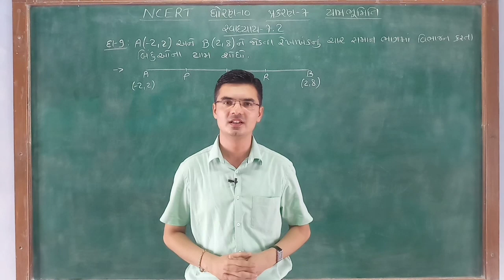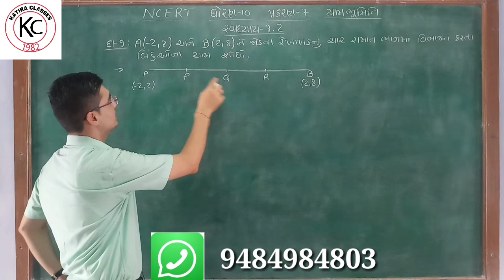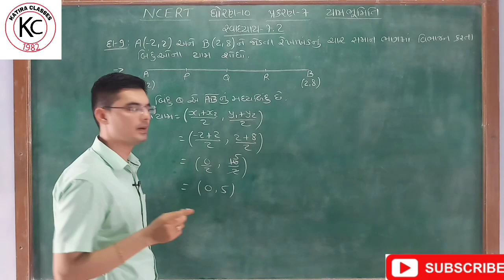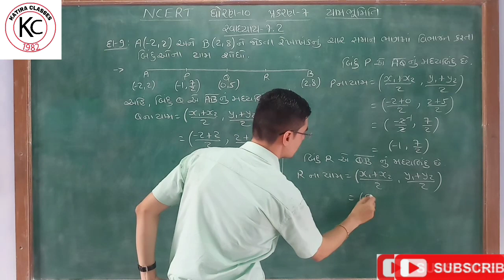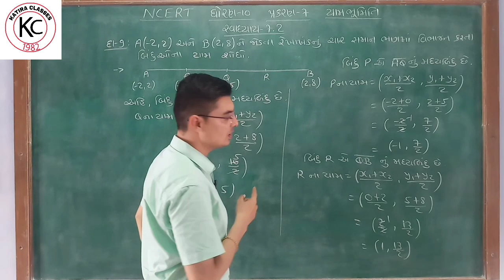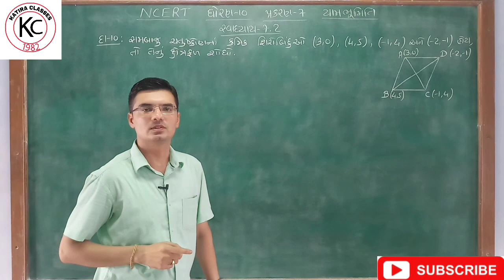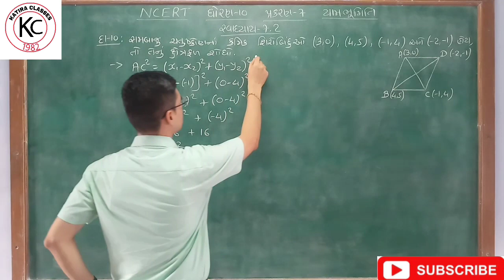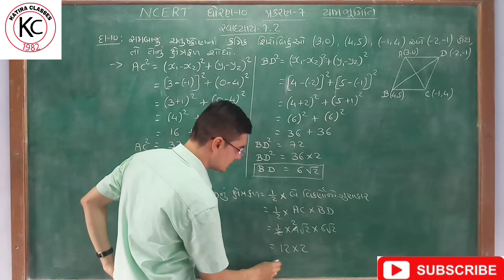std 10 maths chapter-7 (યામ ભૂમિતિ) Ex-7.2, Q-9,10 NCERT syllabus in Gujarati by Nishant sir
In this video you will learn sums of Chapter-7 Coordinate Geometry Yaam Bhumiti (યામ ભૂમિતિ) of Maths Std 10 of NCERT syllabus in Gujarati.